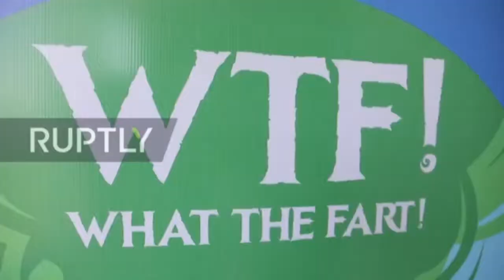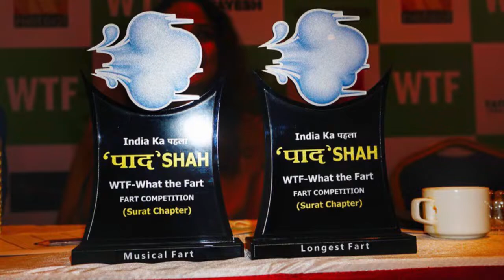Inilah kompetisi lomba ketut terbaik di india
jangan lupa tonton video lainya